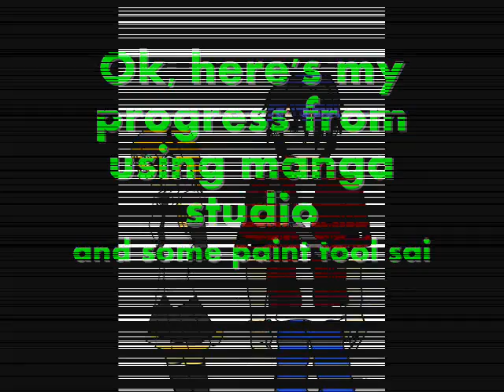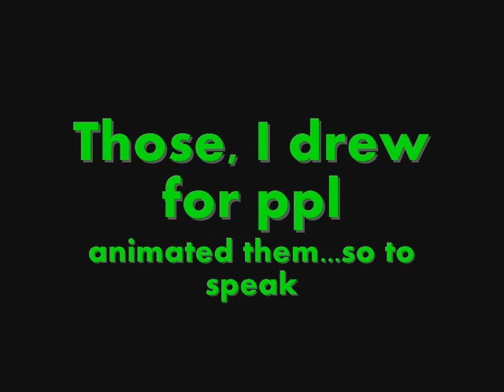Animated-Bio's(Paperblossom-ronaldpoo12345)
Ok, the only thing that is mine, is the artwork,
the amazing vocals are from paperblossom, go check out her other songs, shes amazing :D